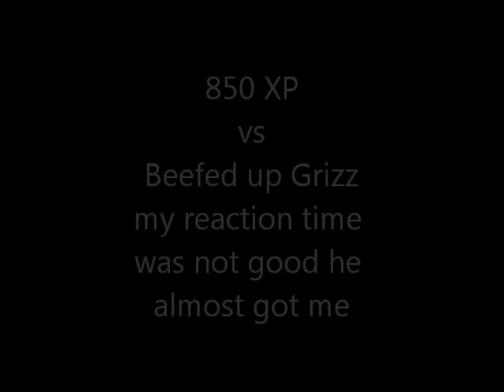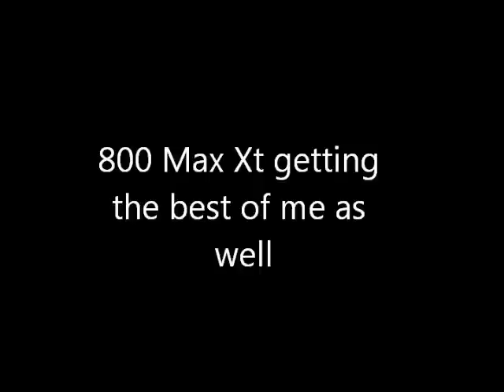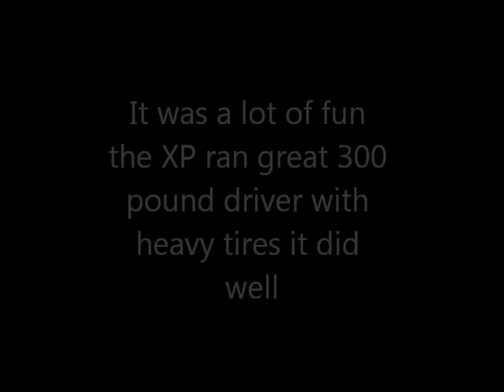Field days drag race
Having fun with some friends knew that I wasn't going to win anything but hey what the heck. My 09 850 XP ran great I'm 300 pounds heavy tires and a heavy bike I was pleased a little rusty but pleased